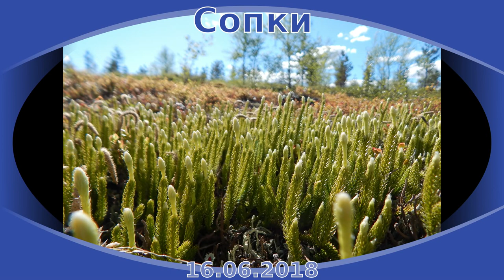Прогулка в сопки за сосновыми почками. Мурманск. Абрам-мыс. 16.06.2018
Сходил в лес, снял красивую природу, пособирал сосновых шишек и почек. Посмотрите видео целиком, оцените красоту Северной природы.

В сосне сосредоточена высокая концентрация полезных веществ, обладающих целебными свойствами. Наибольшее количество питательных компонентов содержится в сосновых почках. Натуральное сырье используется для приготовления лекарств, в форме: отваров, настоев, сиропов и прочего.
Натуральное сырье полезно при бронхите, тонзиллите, простудных заболеваниях. Свойства сосновых почек:
Выводят мокроту из легких;
Устраняют симптомы язвы желудка;
Улучшают состав крови;
Успокаивают нервную систему;
Тонизируют организм;
Предотвращают авитаминоз;
Избавляют от хронической головной боли;
Восстанавливают репродуктивные функции.

Чем же так полезны почки сосны для человека? В их состав входят:
витамины — Р, К, В12 и С;
эфирные масла, ценные смолы, крахмал — обладают противовоспалительными, бактерицидными, противокашлевыми свойствами;
фитонциды — нормализуют работу нервной системы;
дубильные вещества — противовоспалительное свойство;
пиницикрин — способствует функциям жёлчного пузыря;
аскорбинка — активизирует защитные силы организма;
рутин — укрепляет сосуды;
микроэлементы — стабилизируют работу организма в целом.
Сушат почки сосны естественным образом ни духовку, ни даже электросушилку с этой целью использовать нельзя. Правильно заготовленные почки сухие, легко ломаются и не липнут к рукам. Срок хранения целебного сырья — не более двух лет.

Настойка
Спиртовая настойка на сосновых почках показывает отличные результаты в реабилитации больных после инфаркта и инсульта, а также для профилактики этих тяжёлых заболеваний. Препараты на её основе способствуют восстановлению эластичности сосудов и кровоснабжения тканей организма. Народное средство также благотворно воздействует на верхние дыхательные пути при простудах и инфекциях, нормализует работу нервной системы.

Ингредиенты:
сосновые почки — 1 стакан;
мёд — 1 стакан;
водка — 1,5 литра.
Отвар
Отвар из сосновых почек благотворно влияет на нервную систему, тонизирует организм и повышает его защитные силы, помогает в борьбе с простудными заболеваниями.

Целебный мёд
Ноу-хау из Болгарии, где это народное средство называется «боров мёд». Вылечивает быстро и эффективно даже самый запущенный кашель.
Ингредиенты:

    почки сосны — 2 стакана;
    вода — 2 литра;
    сахар — 1 килограмм;
    лимонная кислота — 1 чайная ложка.

Приготовление:

    Очистить почки от посторонних примесей, залить кипятком.
    Варить на маленьком огне, пока не выпарится половина воды.
    Размять толкушкой почки, отвар процедить.
    Добавить сахар и варить до загустения.
    За несколько минут до готовности всыпать лимонную кислоту и перемешать.

Мёд из сосновых почек не только очень полезен, он невероятно вкусен и ароматен; дети его обожают. Заготавливайте его побольше, чтобы хватило до следующего сезона.

Ссылки на сайты, которые использовал при подготовки данного видео, обязательно посмотрите, там есть еще полезная информация: